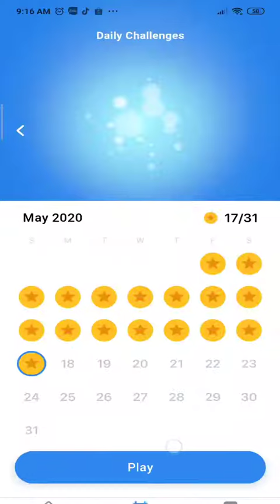Easy Game Brain Test Daily Challenge May 17 2020 Stage 1,2,3 Solution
In this video we complete Easy Game Brain Test Daily Challenge 17 May 2020,
Stage 1 Build a Crab from these shapes
Stage 2 Make vegetable soup
Stage 3 Solve the formula
Easy Game Brain Test Daily Challenge May 17 2020 Stage 1,2,3 Solution, Easy Game Daily Challenge May 17 2020 Stage 1,2,3 Walkthrough ,
Solution how to solve Easy Game Brain Test May 17 2020 Stage 1 2 3 Walkthrough
Easy Game - Brain Test & Tricky Mind Puzzle by Easybrain on android and ios

📱Easy Game Brain Test📱

💻Download Easy Game Brain Test on iTunes for iOS